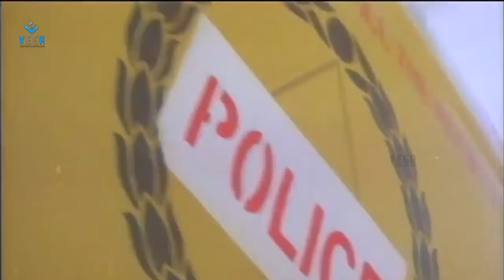Kalaignan Tamil Movie Part 12 : Kamal Haasan, Bindiya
Watch Kalaingnan Tamil Movie Part 12